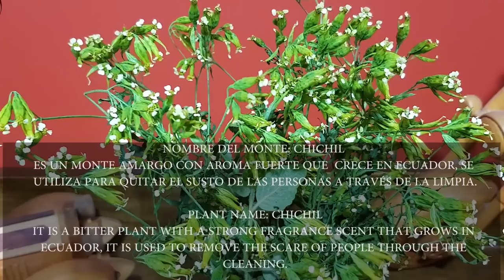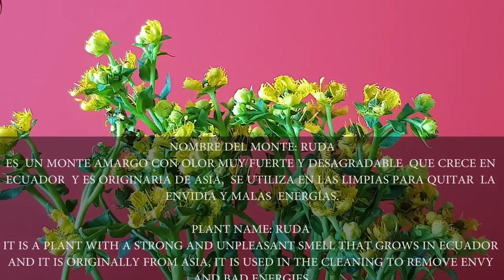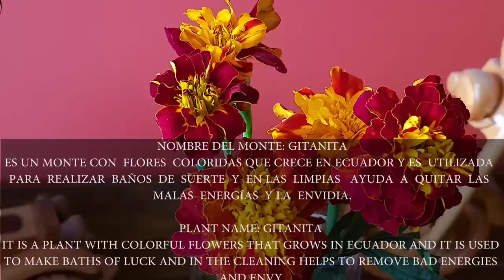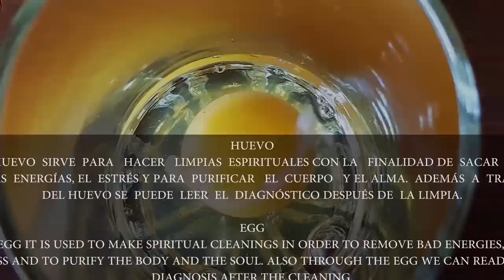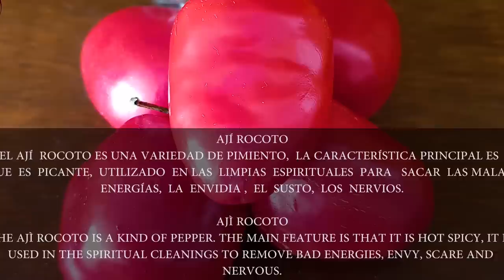DOÑA ROSA & VICTORIA - SPIRITUAL CLEANSING & MASSAGE , HAIR CRACKING,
Instagram Victoria:                 viqtoriam_